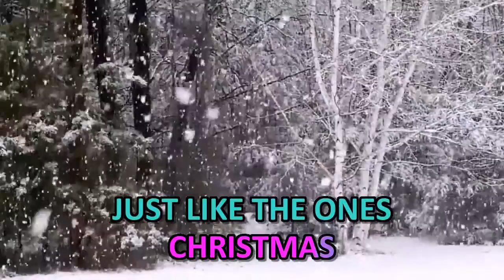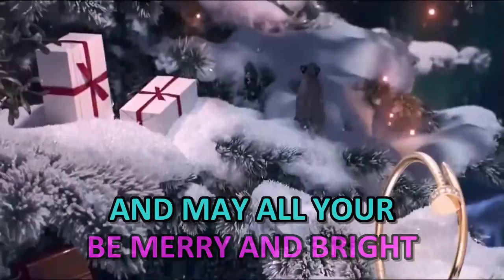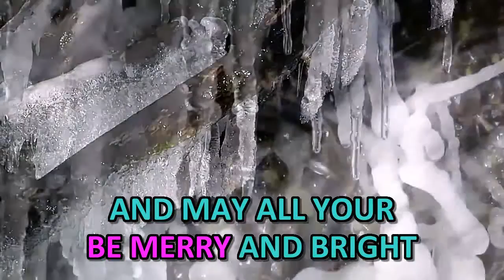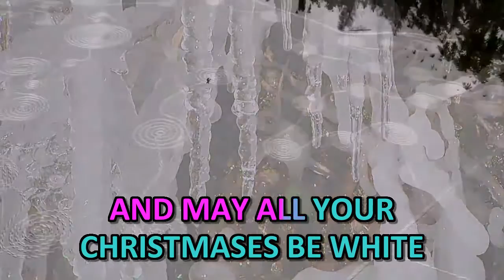Country Christmas - White Christmas